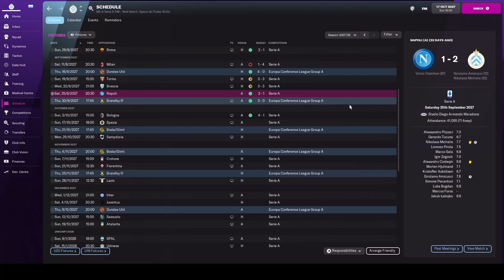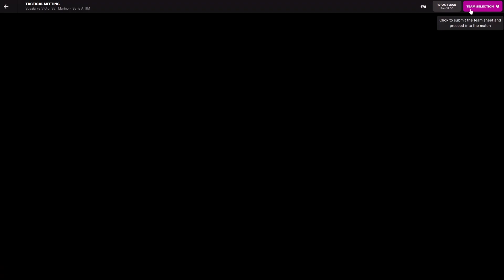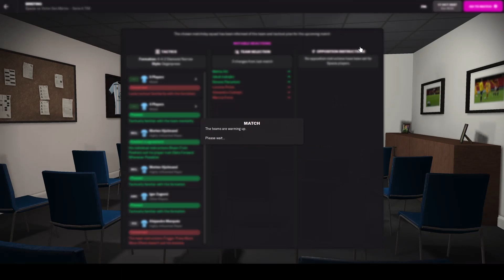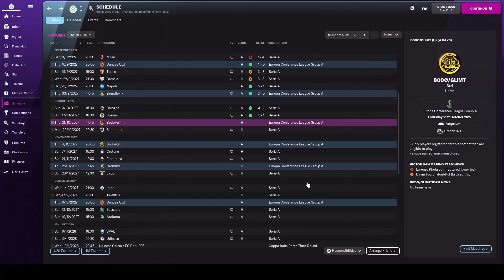TACTICAL RETHINK | EPISODE 29 | BUILD A NATION: THE SAN MARINO CHALLENGE | FOOTBALL MANAGER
In this Football Manager lets play we're attempting one of the hardest challenges as we try and take footballing minnows San Marino to glory.

In episode 29 we catch up on recent form and then we take on Spezia in Serie A with our new look formation.